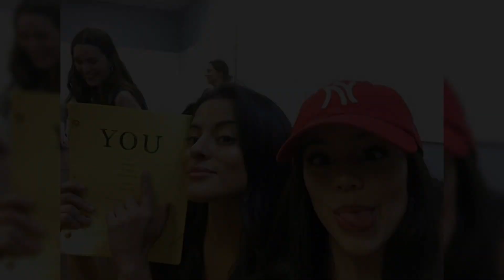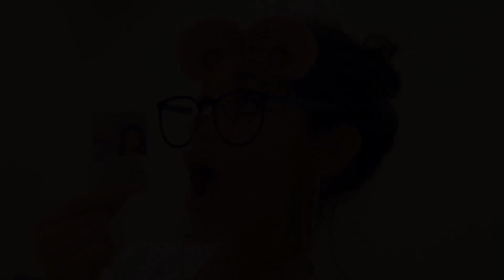Jenna Ortega: 50 Most Memorable Moments #2020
Jenna Ortega: 50 Most Memorable Moments
Born: September 27, 2002 (age 17 years), Coachella Valley, Palm Desert, California, United States
Height: 1.55 m
Nationality: American
Parents: Natalie Ortega
Movies: The Little Rascals Save the Day, Insidious: Chapter 2,